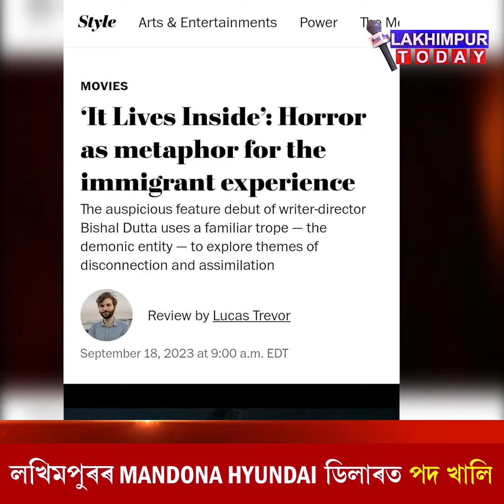আমেৰিকাত জিলিকিছে লখিমপুৰৰ এগৰাকী যুৱক || Lakhimpur Today